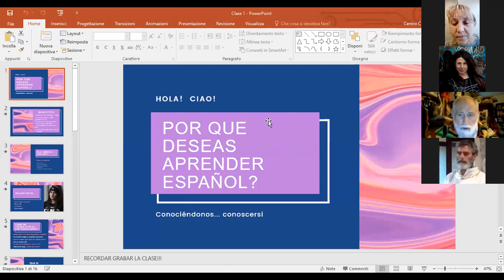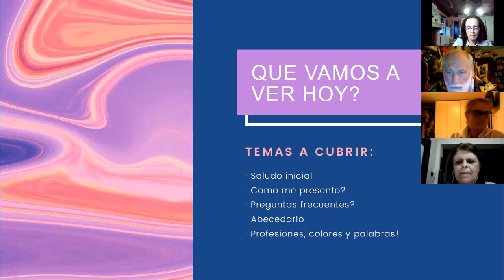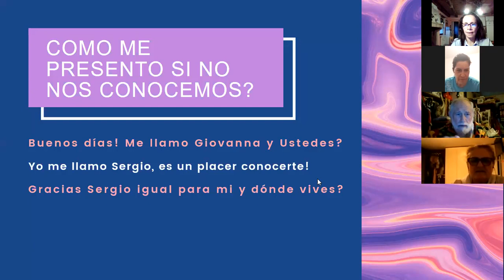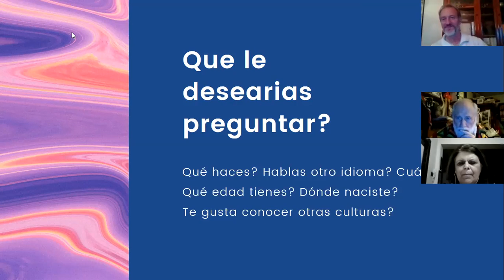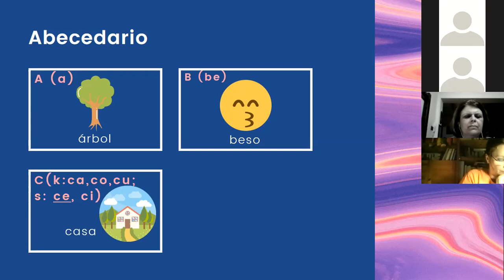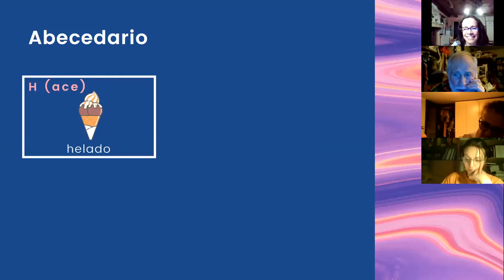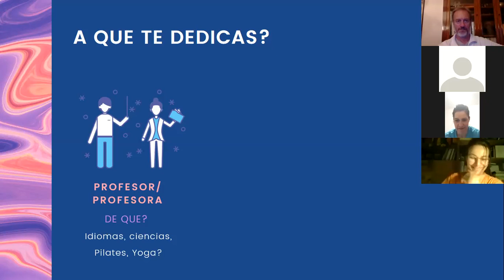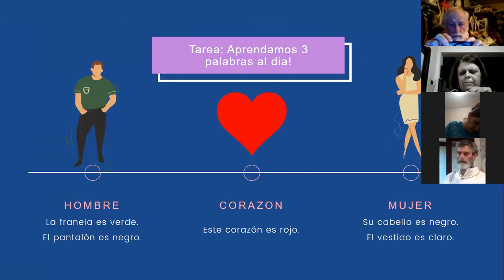👌Prima lezione di lingua spagnola. 14/05/2020. ✔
Buttati e impara una nuova lingua ✨ Lo SPAGNOLO ✨ una lingua molto importante a livello mondiale, cosa aspetti contattaci!!

Te esperamos ... Feliz y Alegre Vida!